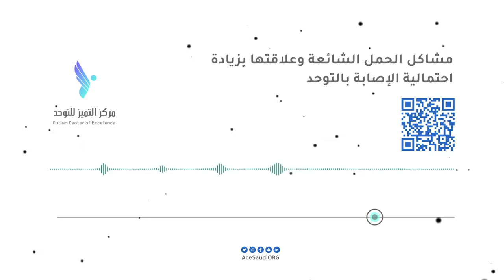مشاكل الحمل الشائعة وعلاقتها بزيادة احتمالية الإصابة بالتوحد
سوف نتطرق في هذا المقال إلى مشاكل الحمل الشائعة وعلاقتها بزيادة احتمالية الإصابة بالتوحد.